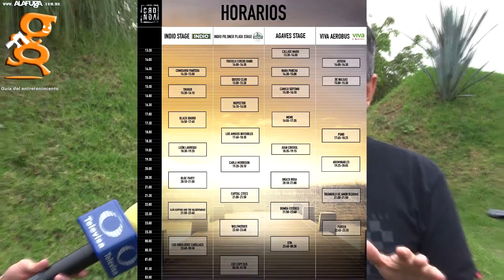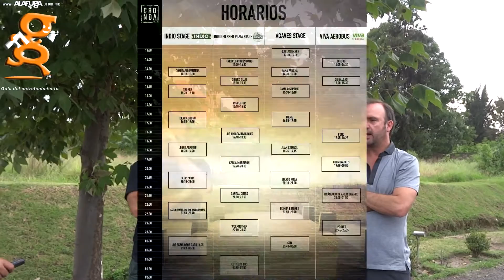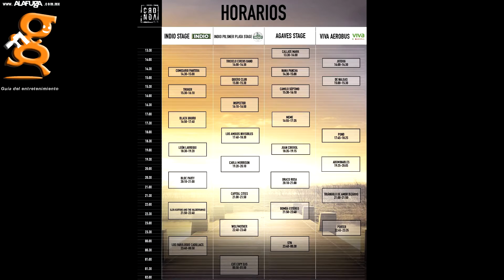Coordenada Fest 2016 - Montaje De Escenario - Parque Trasloma - Gdl, Mex. (20 - Oct - 2016)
Recorrido De Prensa Y Montaje De Escenario - Coordenada Fest 2016 - Parque Trasloma - Guadalajara, Jalisco, México (20 - Oct - 2016)

Donde Publicaremos Los Vídeos
HD 720p Y Ahora También En FULL HD 1080p
De: Conciertos, Obras De Teatro, Conferencias De Prensa, Firmas De Autógrafos, Convivencias Con Artistas, Eventos Culturales, Eventos Artísticos, De Danza Y Shows De Comedia Que Se Lleven Acabo En La Ciudad De Guadalajara, Jalisco, México.

También Te Invitamos A Que Visites Nuestra Pagina De Internet
Tu Guía Más Completa y Actualizada De Todo Tipo De Eventos
Actividades De Artes Plásticas, Danza, Cine, Literatura, Música, Teatro, Infantiles Y De Todo Tipo De Entretenimiento.
Además De Academias De Arte, Foros Diversos, Teatros, Galerías, Casas De Cultura, Librerías, Museos, Turismo, Restaurantes, Cafés, Antros y Bares en Guadalajara, Jalisco, México